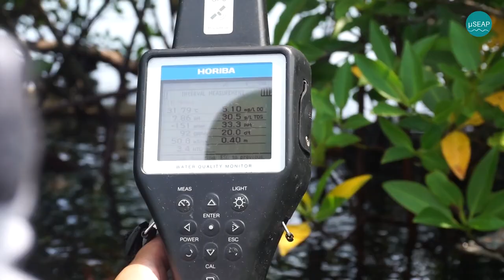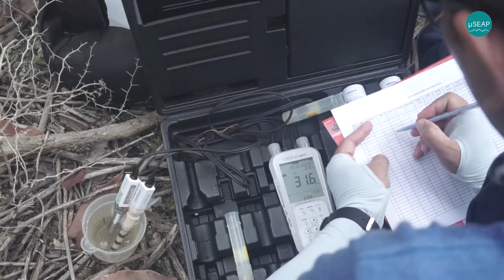Plastik Kecil Menjadi Ancaman Besar | Mikroplastik di Laut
Keberadaan plastik yang berukuran sangat kecil atau yang biasa disebut dengan mikroplastik menjadi ancaman bagi manusia, hewan, dan juga lingkungan. Melalui program MicroSEAP; Burung Indonesia, Divers Clean Action, dan Badan Riset dan Inovasi Nasional (BRIN) melakukan riset tentang penyebaran dan dampak mikroplastik yang ada di kawasan Teluk Jakarta.